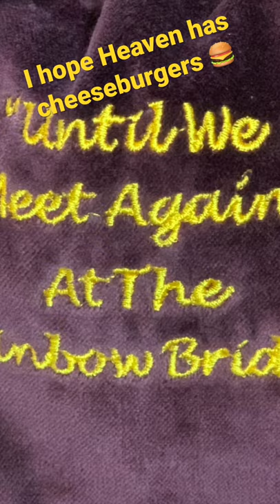Thanks for the Memories! Happy National Dog Day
Pets are a part of our families. They are  around for milestones, times of sorrow, times of joy.  They provide companionship when you're lonely, laughter when you are sad and will most definitely help humble you.

After they're gone sometimes people hold on to their ashes forever. I thought I would too,  but then I decided to do something else.